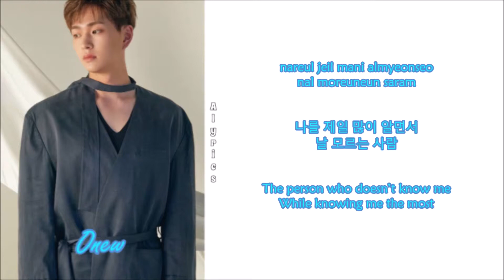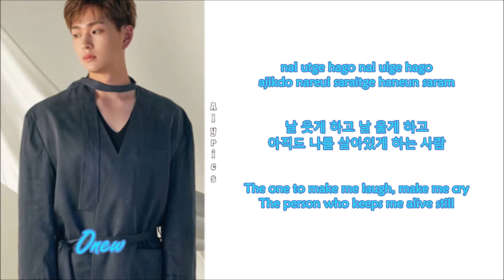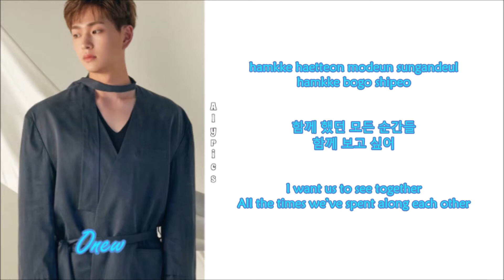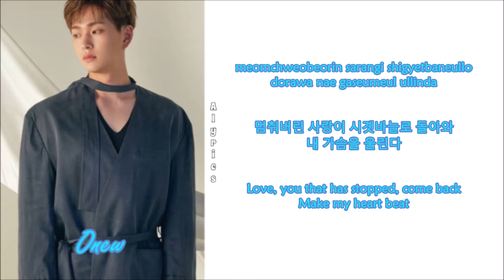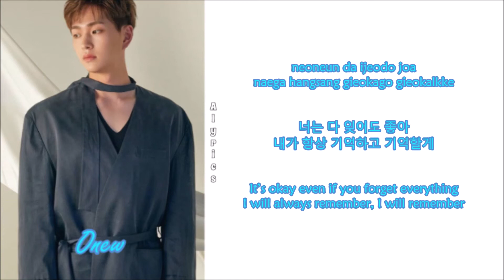Onew - Timepiece (Rom-Han-Eng Lyrics)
Credits to
Korean: music.naver
Rom: CCL
Eng: @fantaemsie